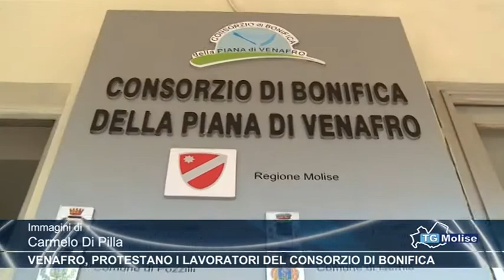Venafro, protestano i lavoratori del consorzio di bonifica